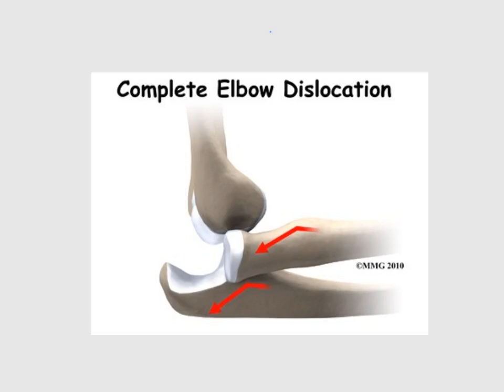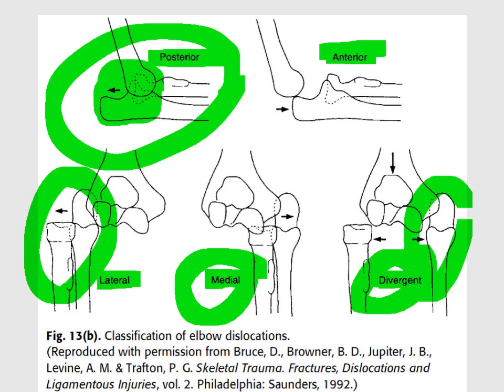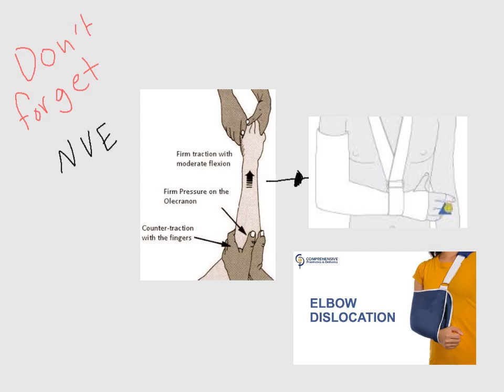elbow dislocation (ulf1)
Partial, complete, classification (posterior (most common) , anterior, medial ,lateral, divergent, S&S, x ray , treatment (NVE , close reduction under anesthesia , N vE cast and sling , wrist collar and cuff ) cast removed after one week , collar after three weeks , isolated radial head fracture (rare)